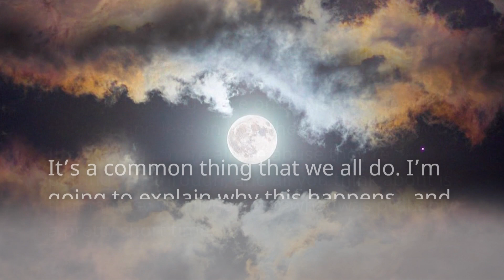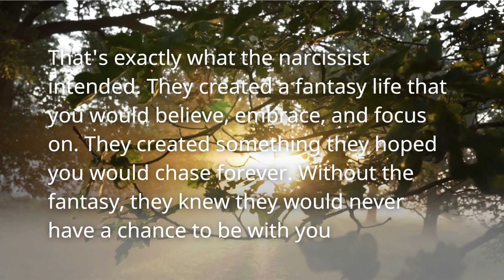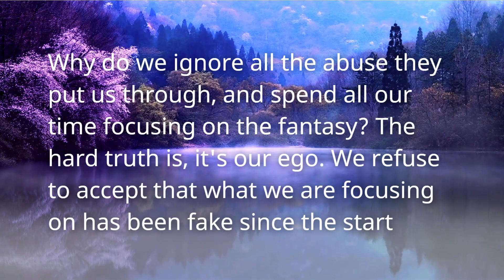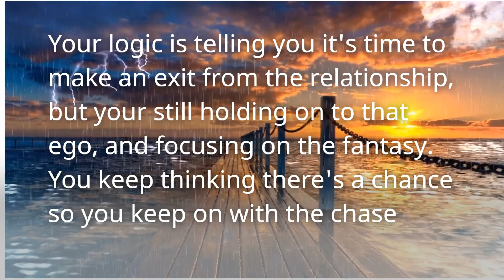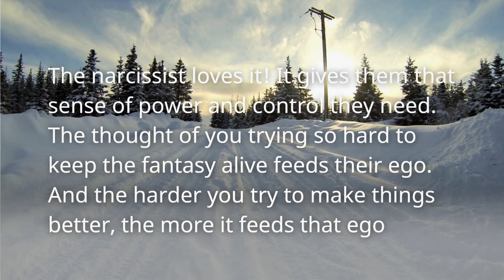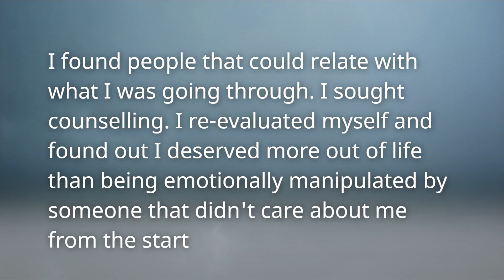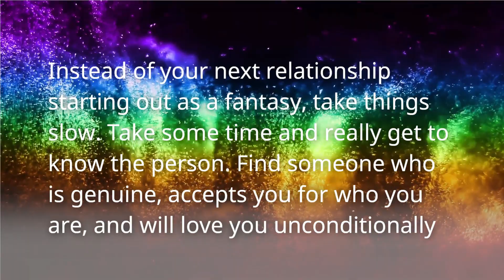How Your Ego Keeps You With The Narcissist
I have partnered with a great resource to assist you with your personal journey. I understand that simply watching videos won’t always be enough to get you through these challenging relationships. In my effort to provide as much help as possible, I have partnered with a company called Online Therapy. These guys specialize in one on one, couples, children, and family counseling.
DISCALIMER --- I am not a licensed therapist, and I don't have professional counseling credentials. I am just a guy that has been a victim of narcissists, and I have witnessed others being victimized. I created this channel to share my experiences and shed some light on narcissism.